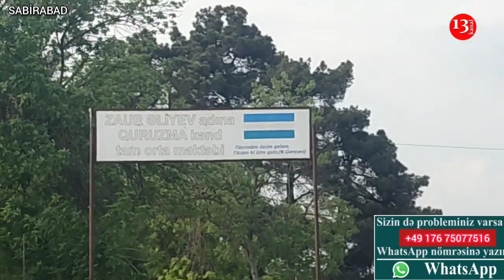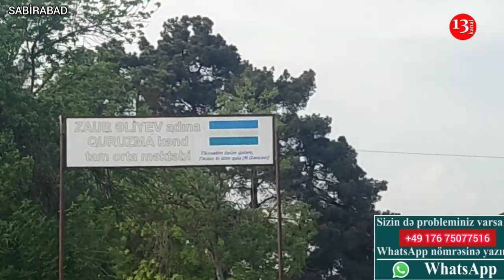Xarabalıq yoxsa, MƏKTƏB?-NƏ PƏNCƏRƏSİ VAR, NƏ DƏ İSTİLİYİ-Sabirabaddan Şok Görüntülər